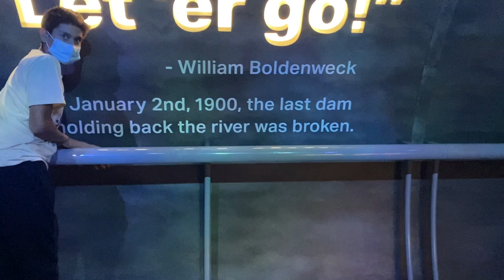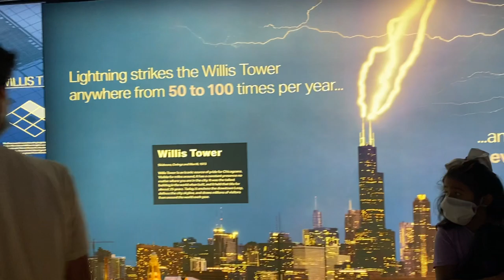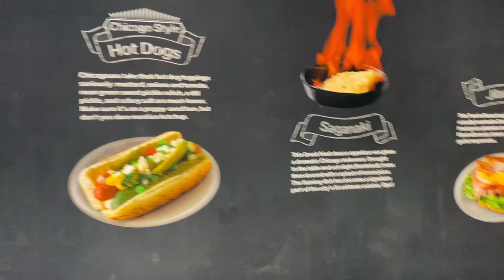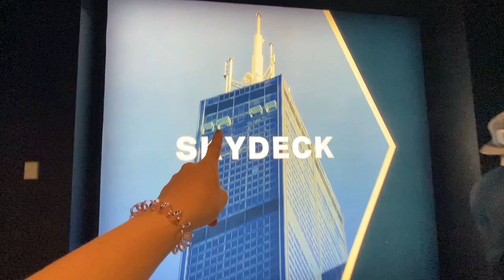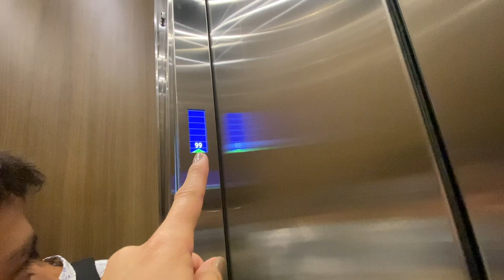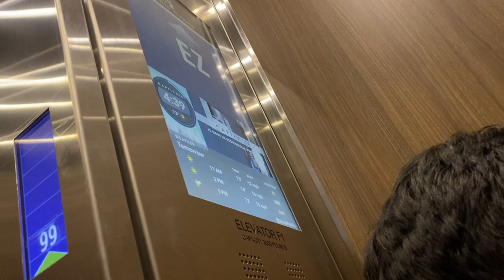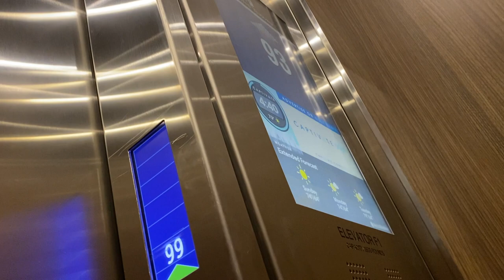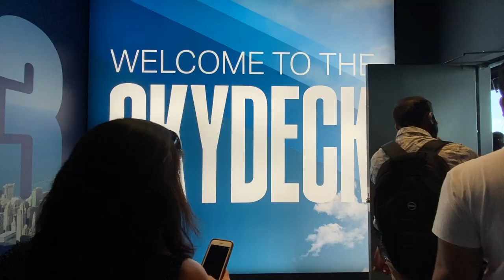🙊😰No pensé ver esto **ASI AQUI** vamos al skydeckchicago 2021